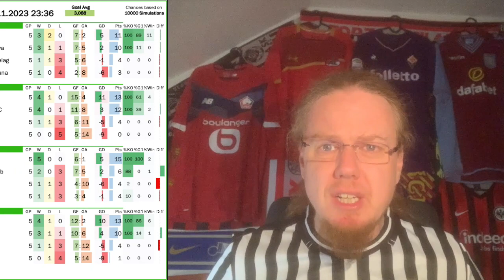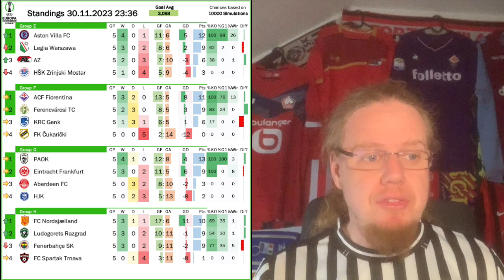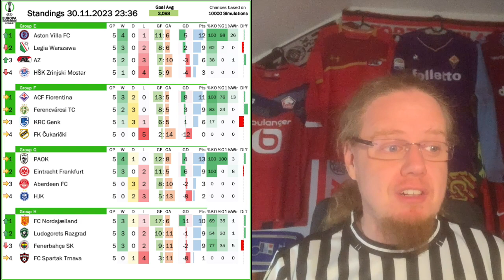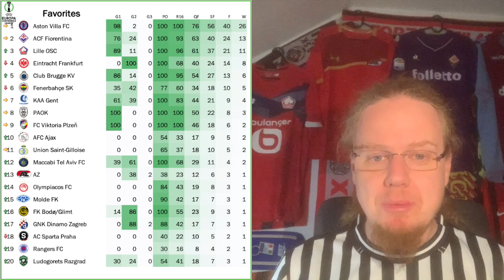Turkish Conference League Disaster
It was a horror show for fans of Turkish football in the Conference League: both Besiktas and Fenerbahce suffer 5 goal defeats. Interestingly, while te former are already eliminated, the latter still has a very good chance of advancing. We also saw crucial wins for Fiorentina, AZ and Aston Villa, while PAOK stun Frankfurt in their home ground and win their group!

00:00 Opening observations
01:31 Groups A - D
04:07 Groups E - H
08:07 Projections and upcoming games